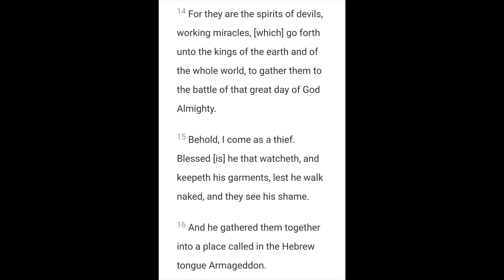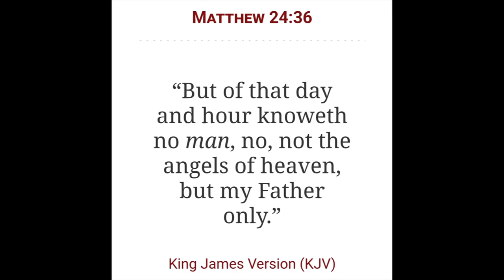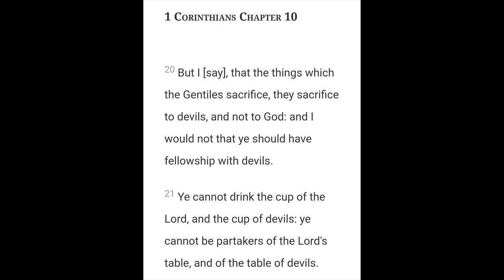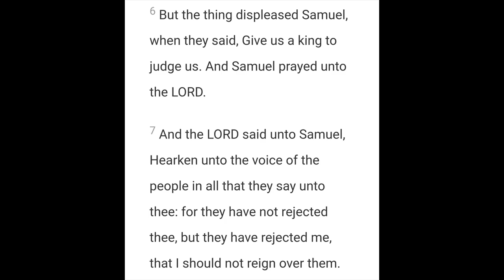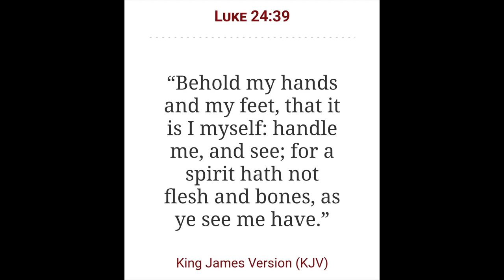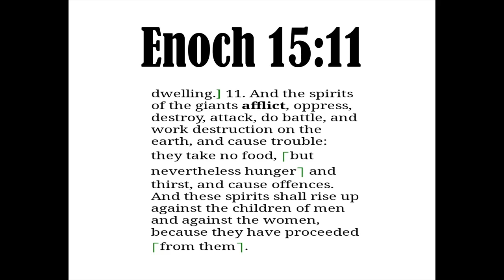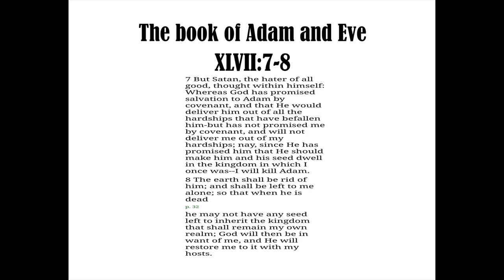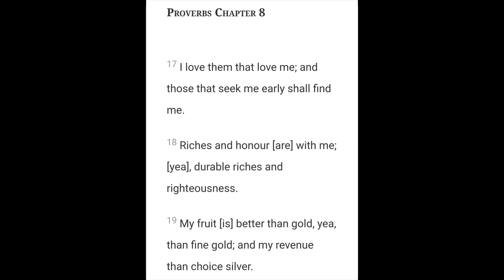The Spirit Realm series | The Different types of Spirits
2 Chronicles 7:14

Open Diary